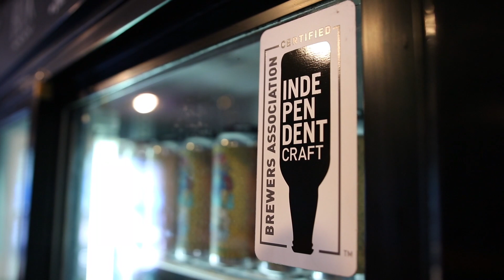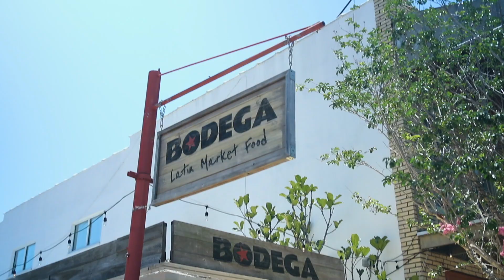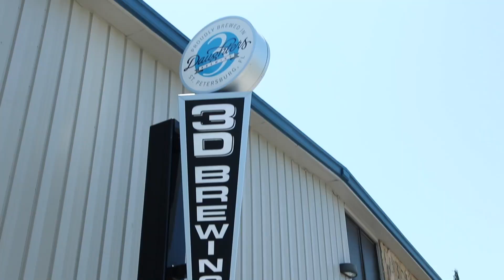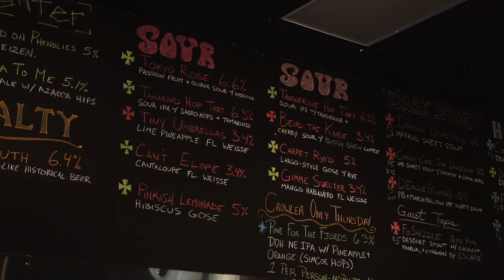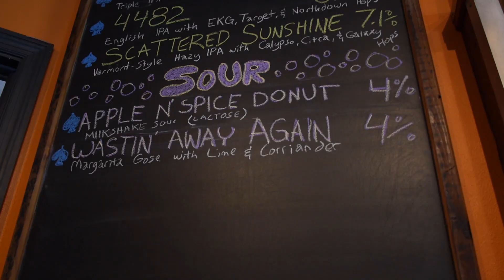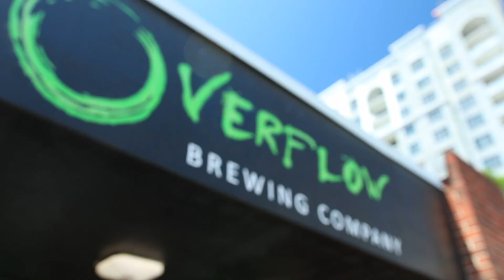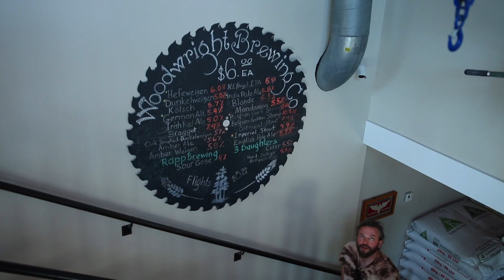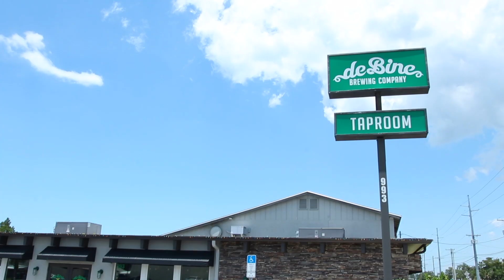The best beaches, beers & breweries in St Pete & Clearwater Florida! | The Craft Beer Channel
The best beers & beaches in St Pete & Clearwater | The Craft Beer Channel

It's our last video from the beautiful Tampa Bay, and this week we're bringing it all together with a video on the best places to drink craft beer,  eat Cuban sandwiches or catch some surf. Taking in some world class breweries, stunning breweries and a wonderful creative vibe, St Pete and Clearwater take some beating in the beer and beach lifestyle stakes.